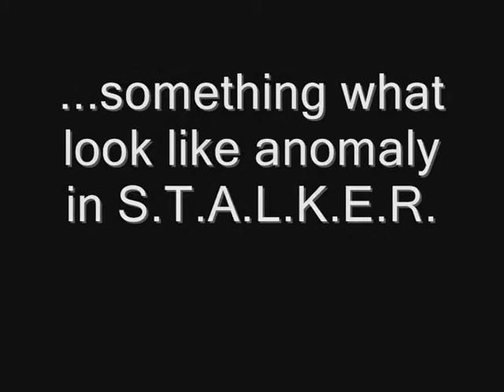Anomaly in Ostfront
Map: Kriasnyj Oktiabr (or something like that :-)

BTW:

My spec:

Manufacturer: Pokrakk's Hands Industries ;-)

Processor: Intel Core2 Quad Q6600 2.4 @ 3.0 GHz

Memory: 4 GB RAM (Dual Channel)

Hard Drive: WD 160 GB

Video Card: Gigabyte GeForce GTS 250 (1 GB)

Monitor: LG Flatron L1710S

Sound Card: Realtek HD Audio output

Speakers/Headphones: Philips SHP 2500

Keyboard: Chicony Black

Mouse: Spydee Precise Gaming Mouse SP 5124

Mouse Surface: Simply my desk?

Operating System: Windows XP Professional

Motherboard: Gigabyte EG41MF-US2H

Computer Case: Black case with little shiny lights :-)